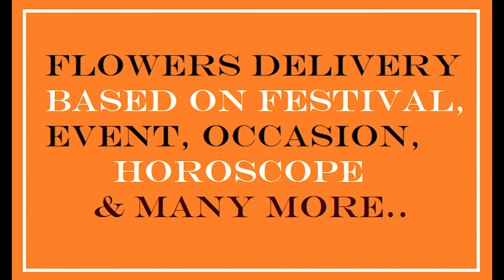Flower Delivery Singapore, Same Day free delivery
Flowers delivery Singapore has never been so easy to Singapore Flower introduced same day free delivery. 30 years of trust by the customers loaded.